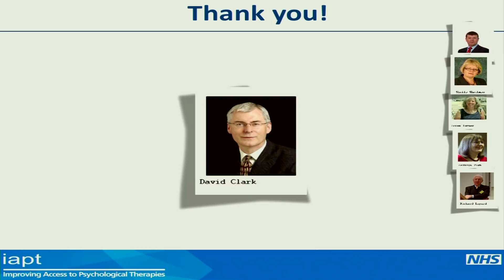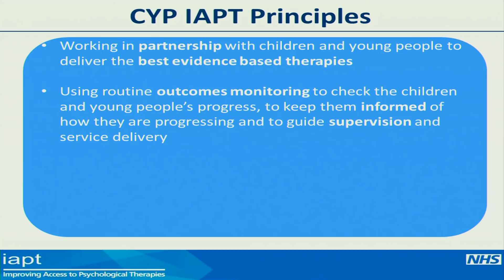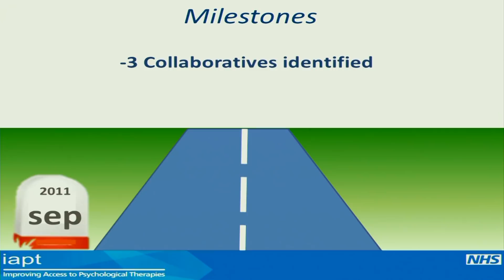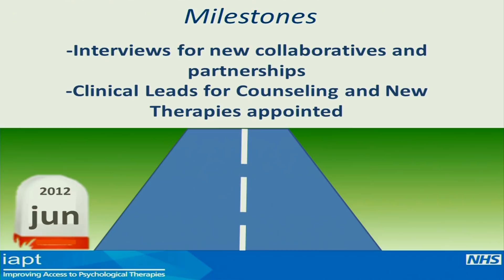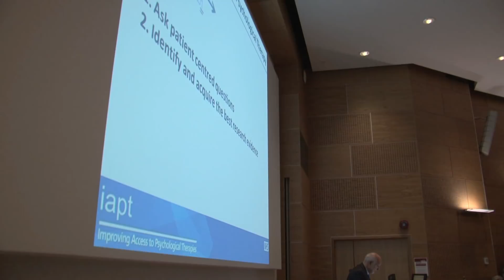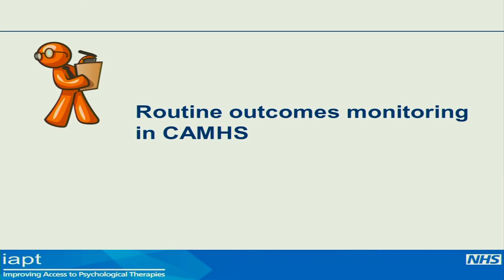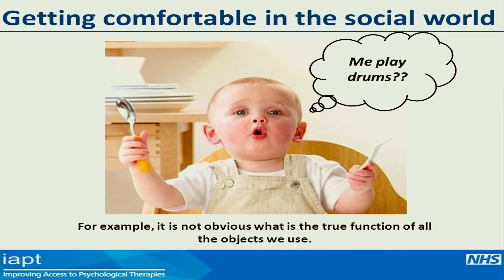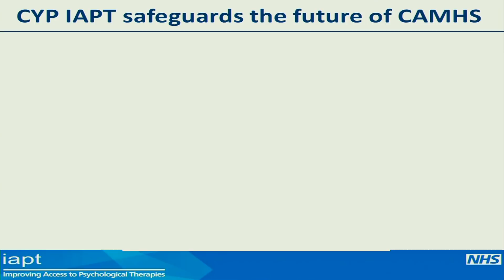CYP IAPT: Transforming Services to Improves Lives of Children and Young People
Professor Peter Fonagy opens the first annual conference of the Children and Young People's Improving Access to Psychological Therapies Project at University College London on 16th July 2012.

During his presentation, Professor Fonagy gives an overview of the key principles of CYP IAPT, summarises the key milestones and challenges of the first year and thanks all those who contributed to making it so successful.